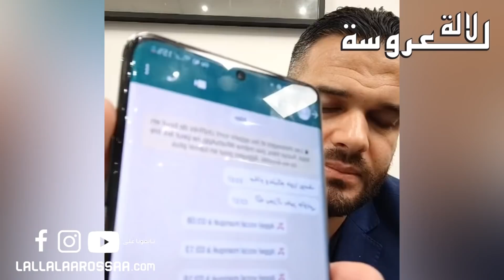صادم..يوسف الزروالي يفضح أم اكرام بيلانوفا و شاف العروبي هاشحال شدو ديال لفلوس ورجلها شنو دار ليها😱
‎اكرام بيلانوفا ستوري
اختفاء اكرام بيلانوفا
ikram bellanova story

ikram bellanova youssef zerouali

ها شكون حيد التليفون لاكرام بلانوفا وها شكون كايوصل الهضرة لراجلها